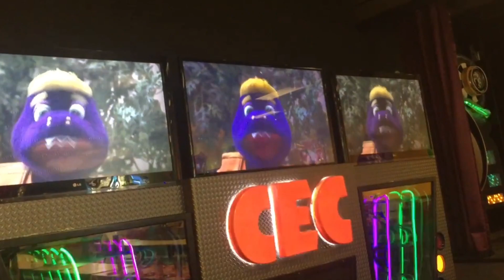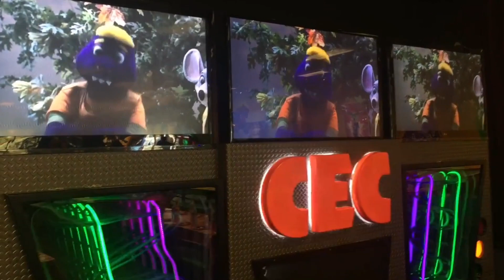“Didn’t Need To Be Afraid”|Chuck E. Cheese’s San Antonio Texas Bandera Rd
This video was supposed to be published yesterday but, YouTube stopped working for me and I didn’t had a chance to upload it until today!, Enjoy!🌟